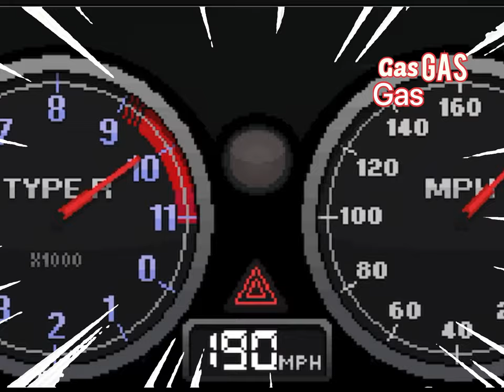GAS GAS GAS (Pixel Car Racer)